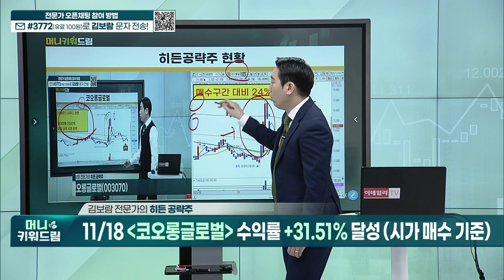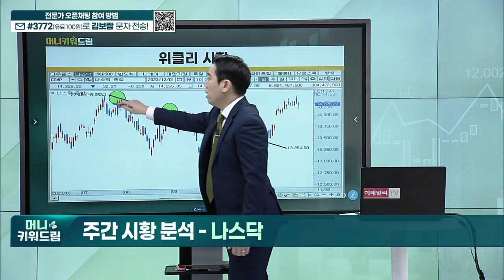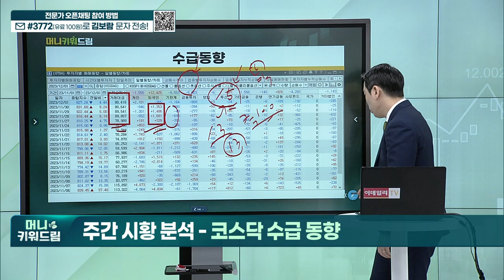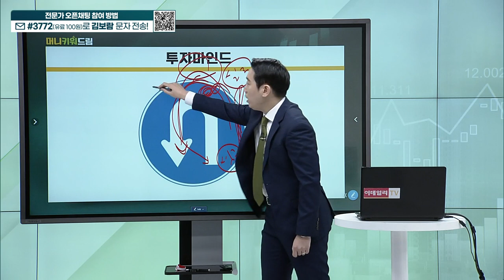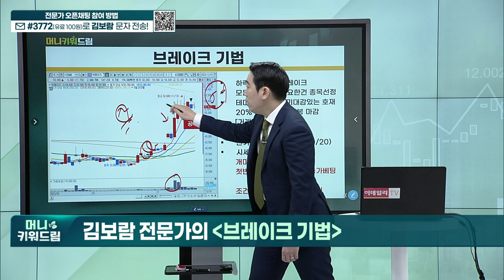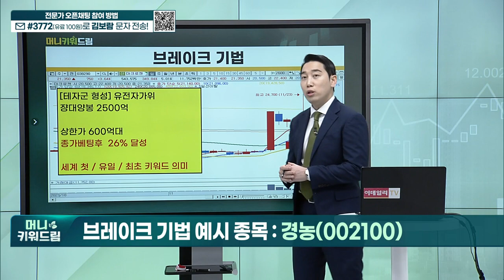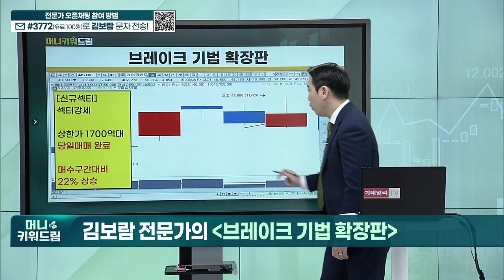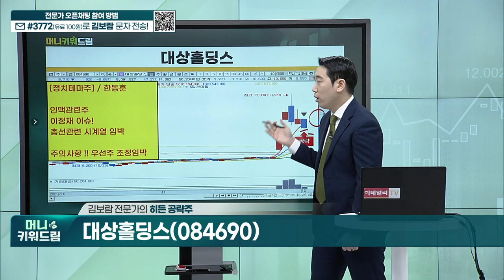노을,코오롱글로벌,덕성,태평양물산,STX,종근당,경농,마크로젠,에이직랜드,대상홀딩스,툴젠,신라젠_머니키워드림 (20231202)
히든 종목 복기
브레이크 기법 예시 종목
브레이크 기법 확장판 예시 종목
히든 종목